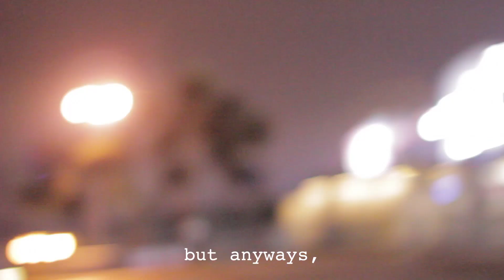After Harvest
I was bored so I made this from random clips i took after Harvest Crusade 2011